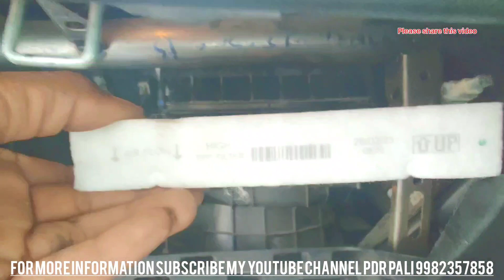चूहे ने मारुती सुजुकी की कार बाल्नो को किया नुकसान rat damage to maruti suzuki car balno pdr pali